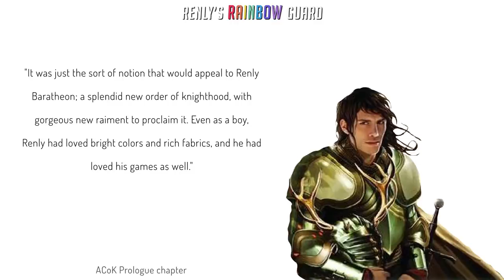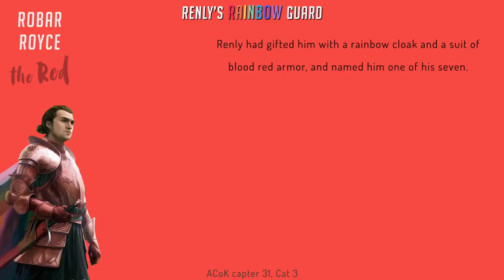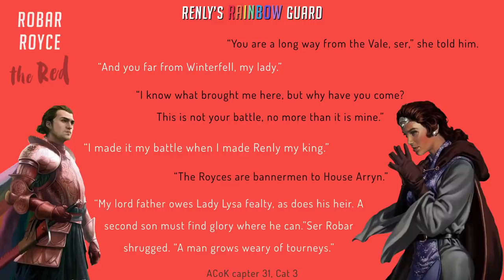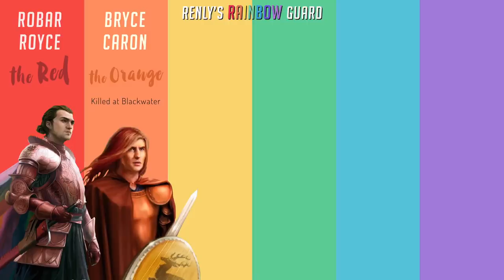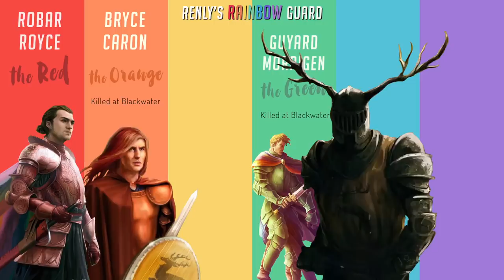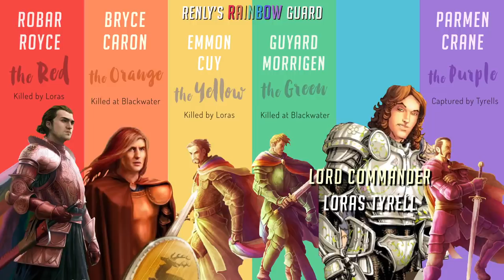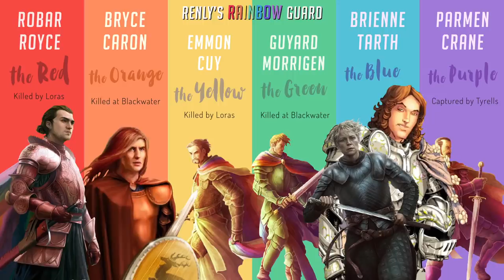Renly Baratheon's Rainbow Guard (Game of Thrones)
Renly Baratheon's Rainbow Guard from Game of Thrones / ASoIaF

His take on the Kingsguard led by Loras Tyrell, with
Brienne of Tarth taking the last and final spot that was
being held for Ser Barristan Selmy